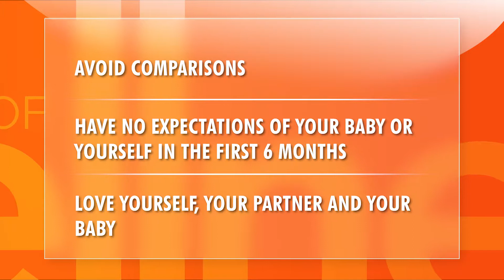How to adjust to being a new parent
Jo Stanley and Ed Phillips chat with Social Scientist Dr Ali Walker about how to cope in the first few years of parenthood.

Watch LIVE each Sunday at 12 noon on Channel 7 or catch up on the full episode